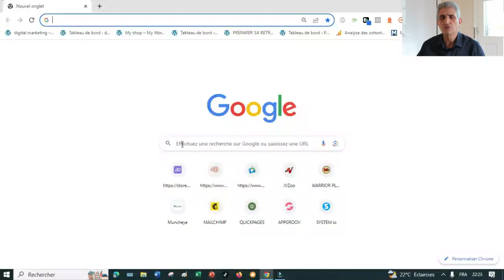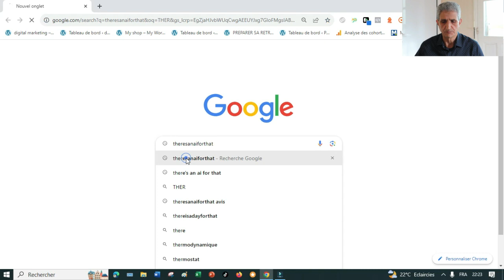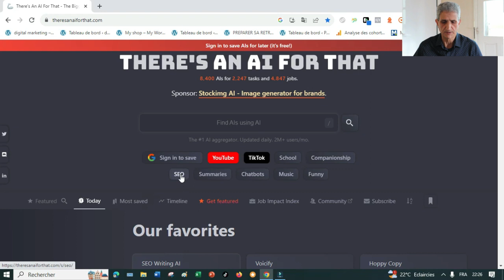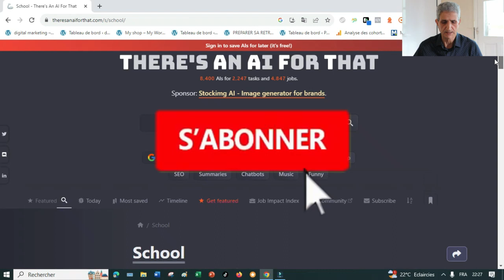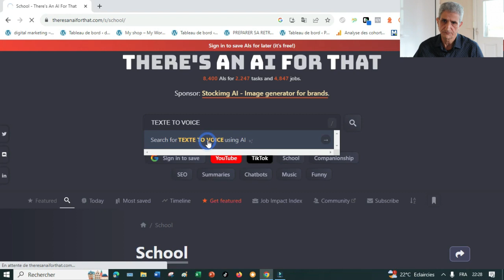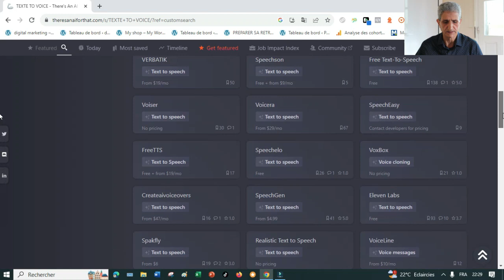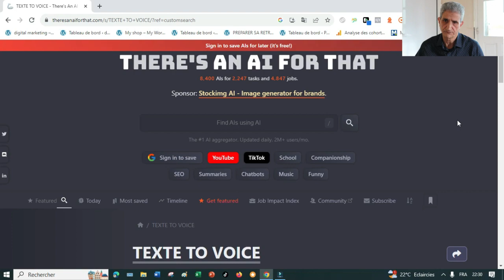Theresanaiforthat.com, répertoire IA, Index IA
Theresanaiforthat.com est un agrégateur d'outils d'IA. Au moment d'écrire ces lignes, il a indexé plus de 7 000 sites pour des outils d'IA capables d'effectuer près de 2 000 types de tâches. Il est mis à jour quotidiennement et constitue l’index des outils d’IA n°1.

Le site, construit par Andrei - @Imakecoolsites sur ✖ (née Twitter) - n'est opérationnel que depuis janvier, ce qui rend la taille de son index global, vue par 48 millions de pages visitées rien qu'en mai, d'autant plus impressionnante.

HACHTAG : MKHATORI